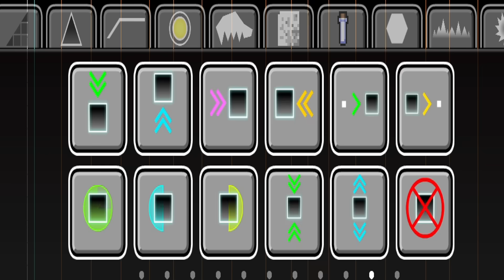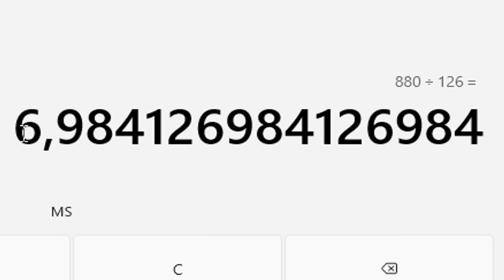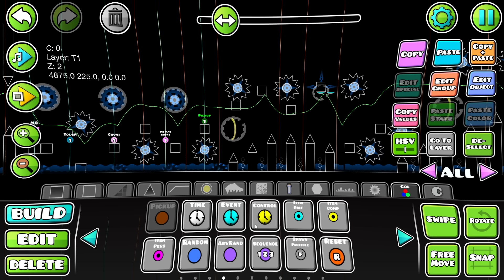CLUBSTEP, но со ВСЕМИ триггерами в Geometry Dash 2.2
Сегодня я попробовал скопировать первый официальный демон в Geometry Dash, под названием "ClubStep" для того, чтобы вставить в него все 126 триггеров! Уровень получился максимально необычным, поэтому надеюсь, что вам понравится!)